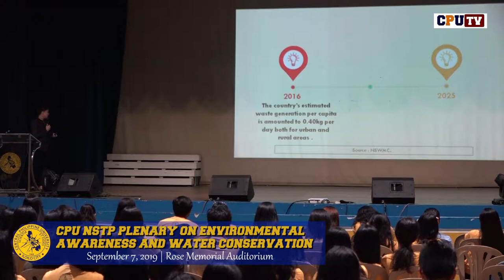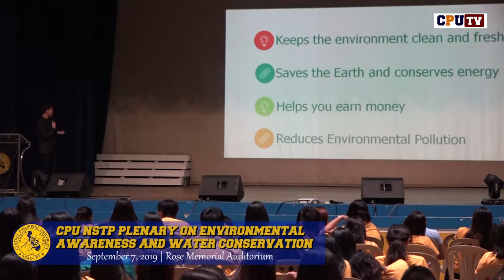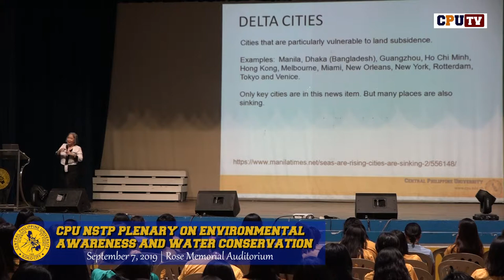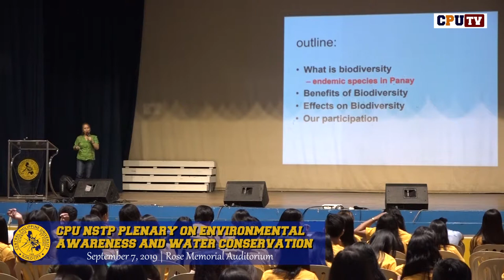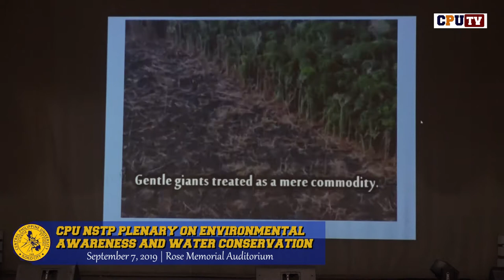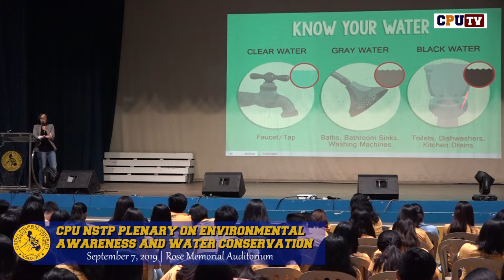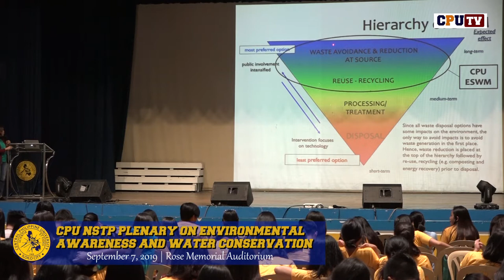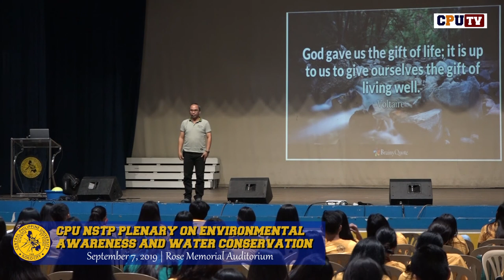CPU NTSP Plenary on Environmental Awareness and Water Convention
WATCH: CPU NTSP Plenary on Environmental Awareness and Water Convention
September 7, 2019 | Rose Memorial Auditorium